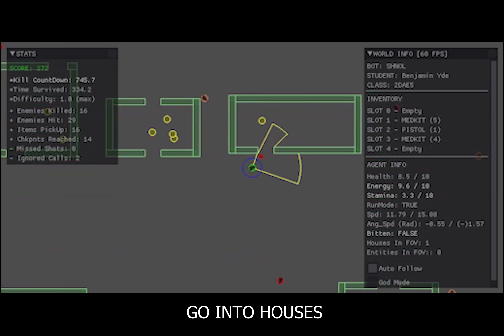Survival AI Zombie apocalypse Gameplay programming - DAE